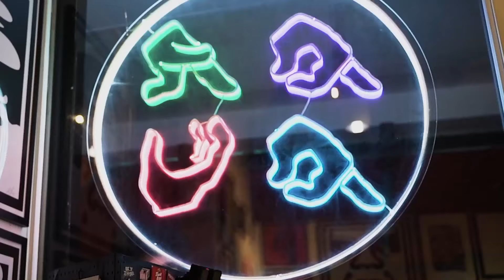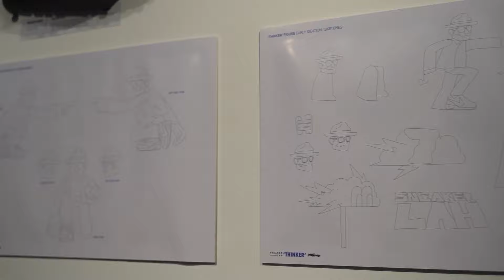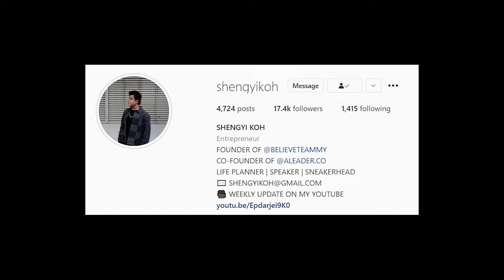AIRMAX DAY 2021 WITH SNEAKERLAH MALAYSIA! AIRMAX 90 BACON DQM ON FEET | SHENGYI KOH EP39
SHENGYI UNDS HIS AIRMAX 90 BACON FOR AIRMAX DAY 2021. CELEBRATING AIRMAX DAY WITH SNEAKERLAH X JANGGUTBEAR.

THANK YOU SNEAKERLAH FOR THE INVITATION.
THANK YOU ATMOS KL FOR THE AIRMAX 90 SHOOTING OPPORTUNITY FOR SHENGYI AND TZIA.